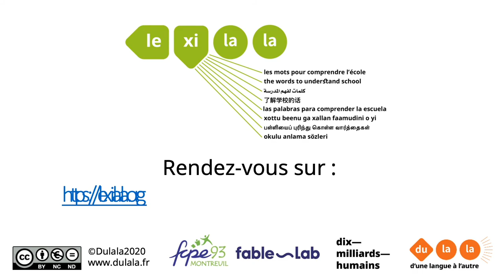Lexilala - Témoignage de Nathalie Baneux, médiatrice bénévole entre familles et écoles à Montreuil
Aujourd'hui plus que jamais, dans un contexte de crise sanitaire, une communication plurilingue est nécessaire pour que toutes les personnes vivant en France, quel que soit leur niveau de maîtrise de la langue, puissent avoir accès aux informations transmises par les acteurs éducatifs. C'est pour cette raison que nous avons lancé fruit d'une collaboration avec l'UCL FCPE de Montreuil, Fable-Lab et dix—milliards—humains.
Nathalie Baneux, médiatrice bénévole entre les familles et les établissements scolaires à Montreuil explique les enjeux de la création d'une telle plateforme visant à faciliter la communication entre l’école et les familles.